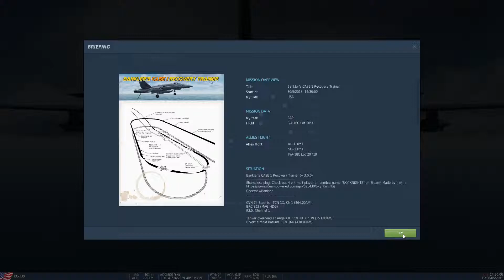DCS Hornet Case 1 Practice (abridged)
Practicing carrier landings in Digital Combat Simulator with the F/A-18 Hornet.  This was not my best night.

I trimmed this down to make it run in under 10 minutes because I know you would rather see it on 30 seconds.  Let me know what you think.